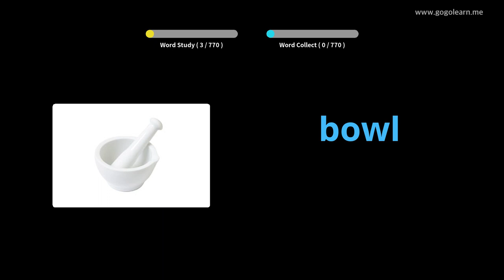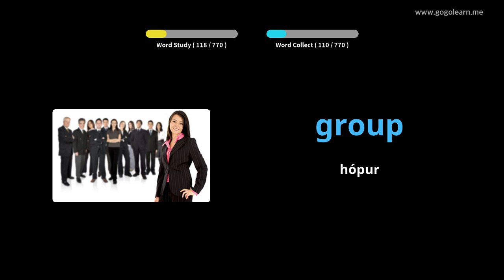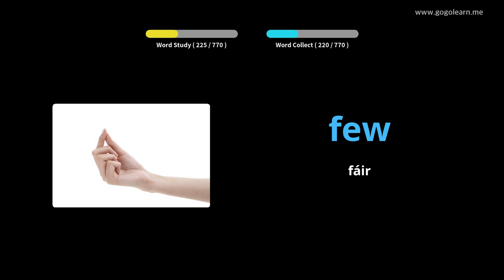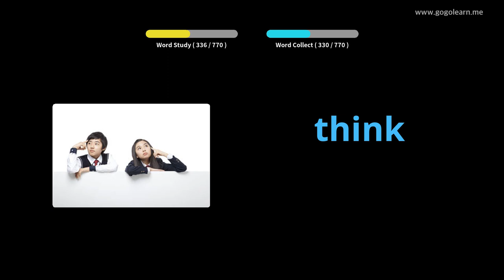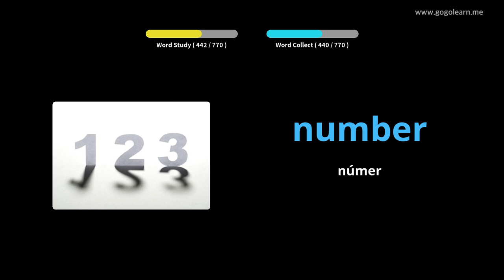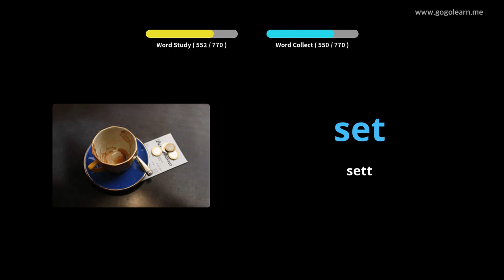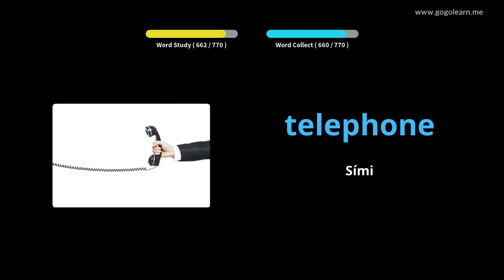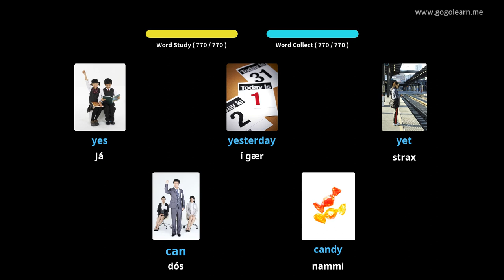Lærðu Enska Í Gegnum Myndir |Enska Orðaforði Krakkar | Golearn